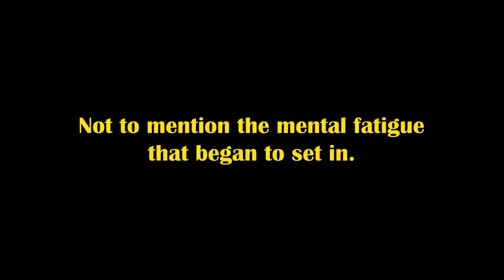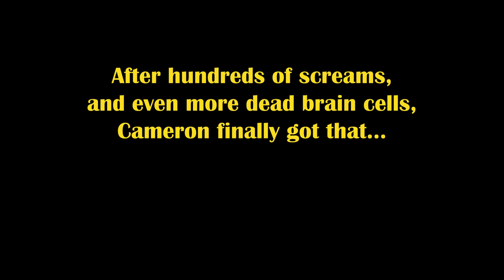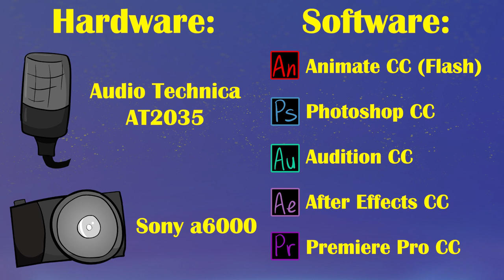Behind the Scenes: "Crime Pays" Voice Acting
Yelling into a microphone may seem like a fairly straightforward task, but let's take a look at how badly I can screw that up.

A behind the scenes look at some of the voice recording I did for this video:

Programs Used:

Adobe Animate (Flash)
Adobe Photoshop
Adobe Audition